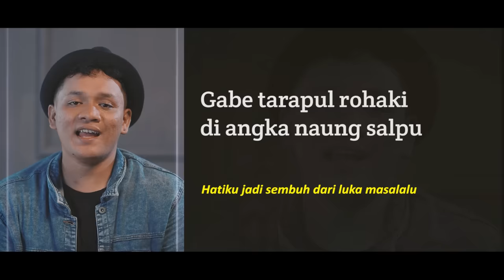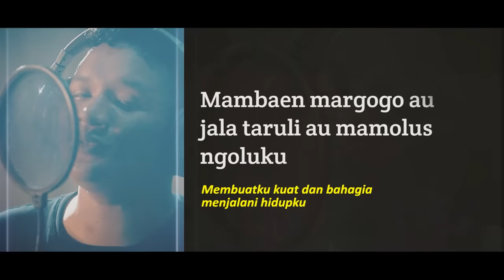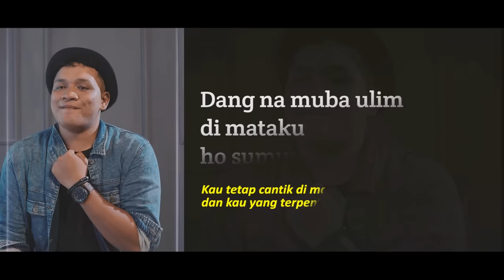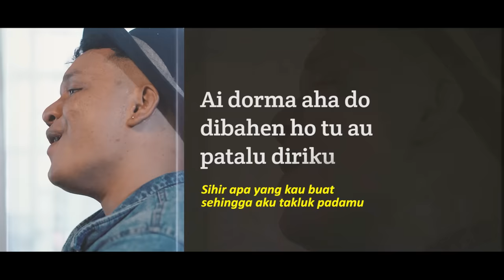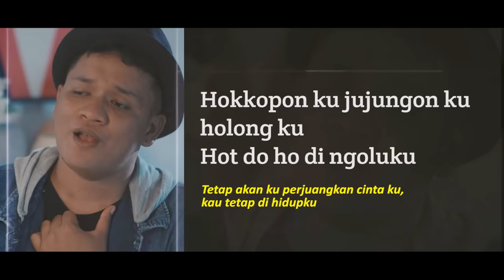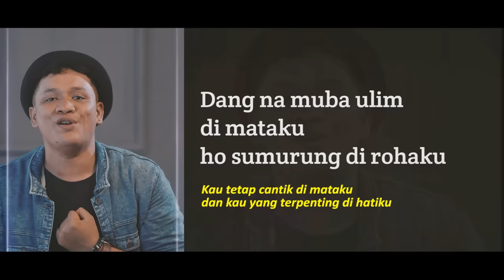Jun Munthe - Hasian (Lyric Video)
Song Written : Jun Munthe
Music Director : Hermes Sihombing
Gitar : Evan Nathanael
Mixing/Mastering : Showbox Studio

Lyric Video by As Gea (3Sudut)